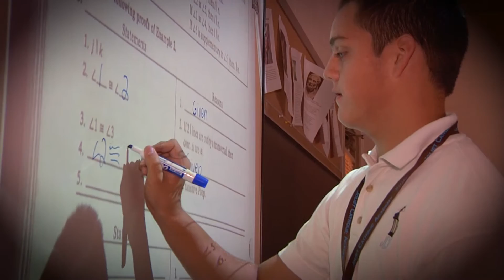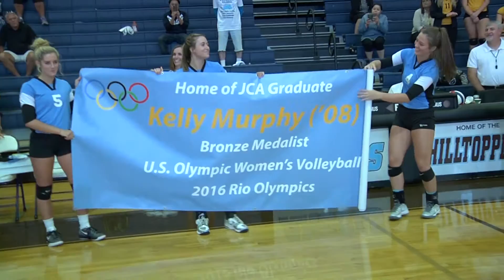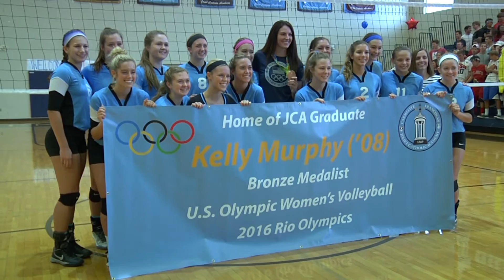Kelly Murphy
JCA graduate Kelly Murphy came back to JCA to show off her Olympic Bronze Medal. The 2016 member of the U.S. Olympic women's volleyball team took in the action during the Angels match vs. Hinsdale South after being honored with a pregame ceremony. Murphy stayed after to sign autographs for students, fans, and younger kids in attendance.